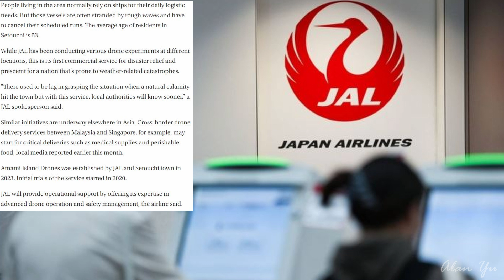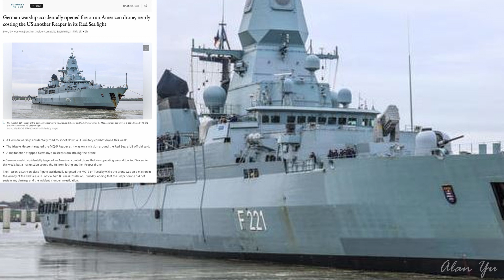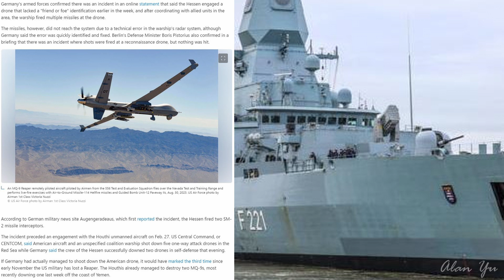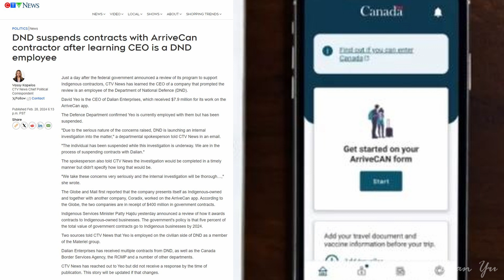Japan Airlines Drone Services, ArriveCan Contractor Conflict Exposed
-Japan airlines to use drone to deliver goods and medical supplies.
-German warship accidentally fires at a US MQ-9 Reaper drone
-Details that an ArriveCan contractor CEO of Dalian Enterprises was a department of national defense employee (DND)
-Squirrel, rabbits, geese and blue heron
-Thermal video of clouds and rain
-Drone video of night sky and buildings

0:00 Intro And Weather
0:10 JAL Drones
1:57 Reaper Drone
3:38 ArriveCan
5:38 Wildlife And Thermal
6:37 Drone Video